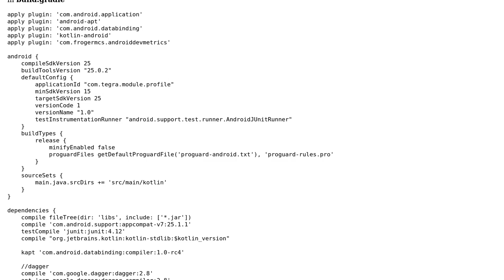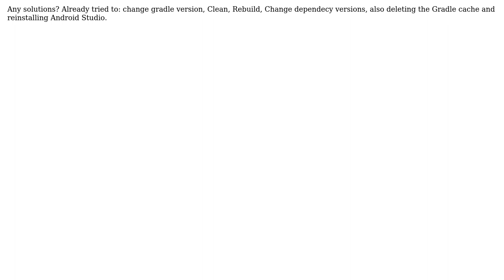Dagger2 do not generate Dagger classes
With thanks & praise to God, and with thanks to the many people who have made this project possible! | Content (except music & images) licensed under CC BY-SA | Music | Images & others | With thanks to user Maksim Ostrovidov user Abbas Moazzami and the Stack Exchange Network Trademarks are property of their respective owners. You are responsible for your own actions.